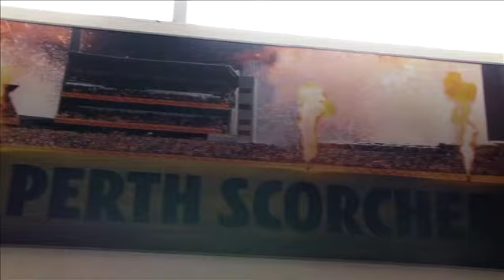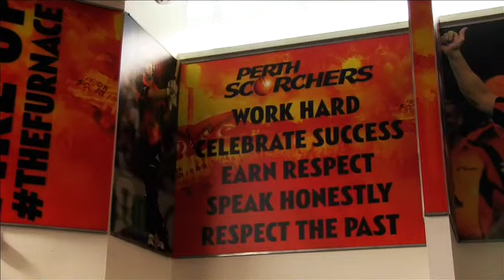Scorchers Changerooms: Behind the Scenes Exclusive!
Check out this exclusive video with Hoggy, JDorff & Mitch Marsh giving you a tour of the new Perth Scorchers Changerooms!